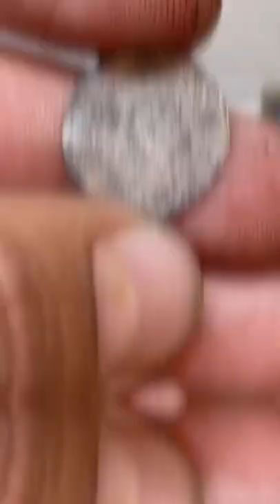Bucket lister found! Rare 1700s US silver coin! The find of a lifetime!!